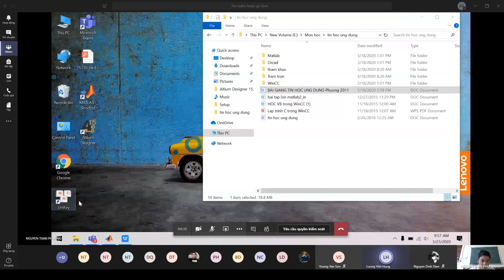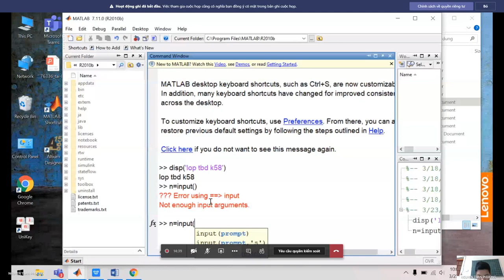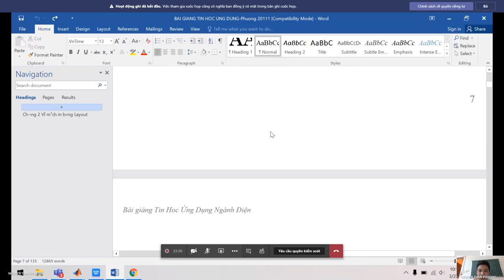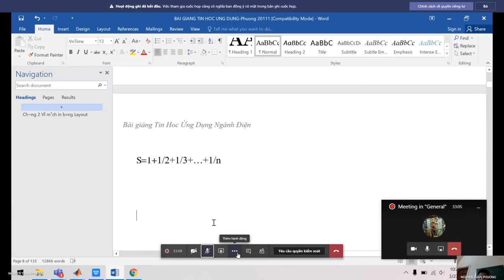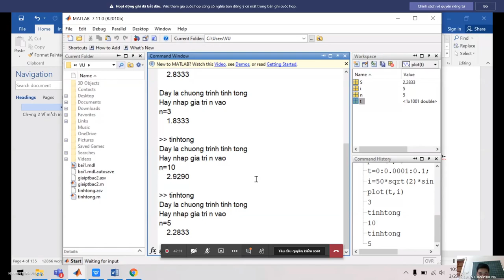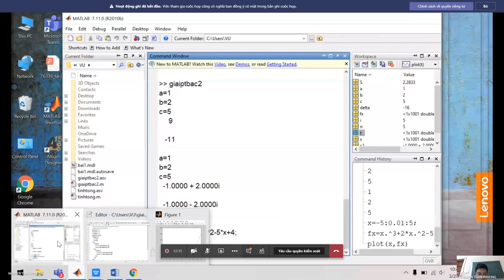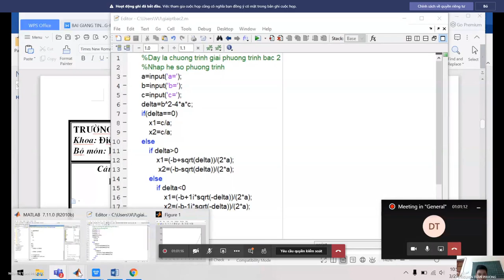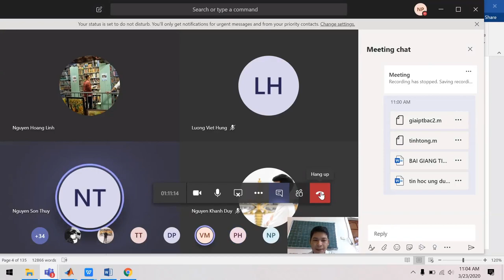Buổi 1 - Tin học ứng dụng (23/03/2020)